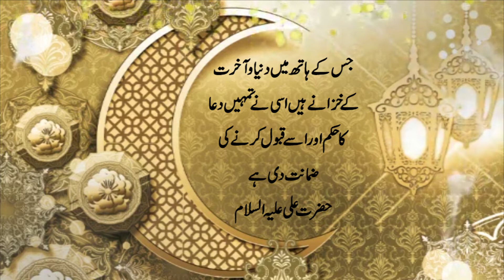Ummed e Subh | Naye din ka Aghaaz | اُمیدِ صُبح | Al-Quran, Hadees, Aqwal | 𝐙𝐚𝐧𝐣𝐚𝐧𝐢 𝐓𝐕